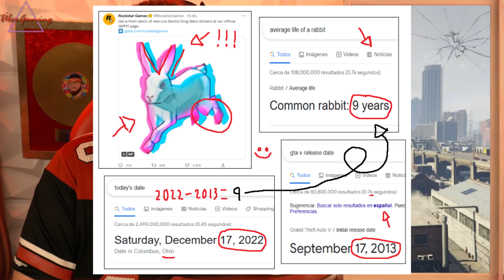GTA 6 geheime BOTSCHAFT im neuen DLC Trailer / Teaser (DRUG WARS)! | LEAK, DEUTSCH, NEWS, GAMEPLAY,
Yo GTA Gangster, gönnt euch das Video!

GTA 6 geht dann an DICH und das pünktlich zum Release!
Das ganze natürlich mit einer LIVE Auflösung,
mehrmals und für alle Plattformen möglich
So geht das:

2. Lass ein Like da! (Für den Support!)
3. Teile das Video mit deinen Freunden, je öfter desto besser!
(So können die auch beim Gewinnspiel mitmachen)!

Die Gewinner werden auch für immer, hier in der Videobeschreibung verlinkt!
(Egal ob Insta, YouTube oder was auch immer gewünscht ist!)

DAS GANZE WIRD DANN NATÜRLICH KONTROLLIERT!

🏆Gewinner der Verlosung:🏆

1. xxx - (Link)